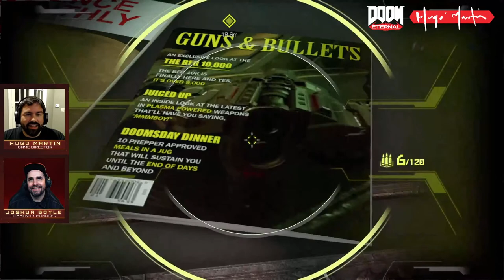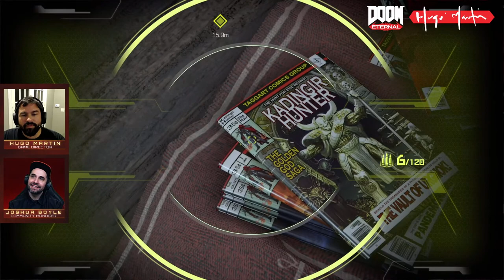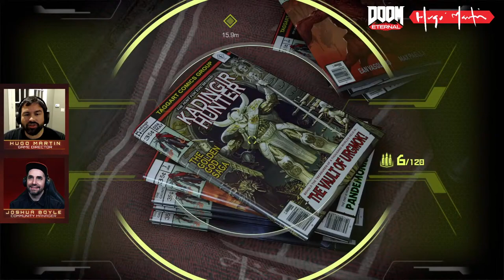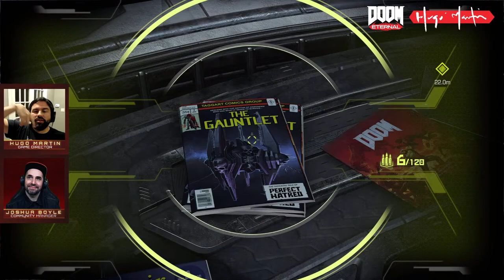DOOM Eternal: Hugo Martin's Game Director Playthrough - Ch. 5 Super Gore Nest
Title: DOOM Eternal: Hugo Martin's Game Director Playthrough - Ch. 5 Super Gore Nest
Body: Join us as DOOM Eternal's Game Director Hugo Martin plays through a different level per week while providing his unique insights into the game’s design.

ESRB RATING: Mature for Blood and Gore and Intense Violence.